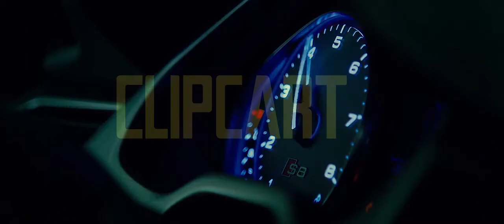Transporter 4 Refueled 2015 720P Part 1